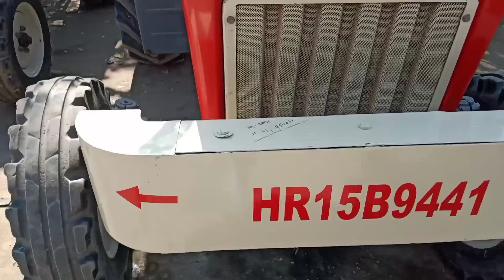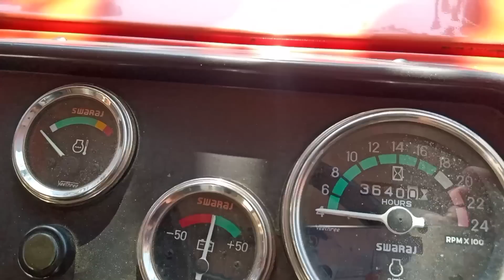Fatehabad tractor mandi (20-10-2020) / Tractor mandi fatehabad Haryana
नमस्कार दोस्तों। हम जो भी वीडियो बनाते हैं वो इसलिए बनाई जाती है कि लोगों को पता चल सके कि पुराने ट्रैक्टर कहां पर मिलते हैं और इनकी कीमत क्या है क्योंकि कई भाई पूछते रहते हैं कि इनका रेट क्या है और कहां पर मिलते हैं तो ये जो वीडियो है वो Fatehabad mandi की है जो Haryana में Fatehabad district में every Sunday को Auto market में लगती है इसमें आस पास के किसान used tractor खरीदने और बेचने के लिए आते हैं ये किसान यहां पर dealer के जरिए अपने used tractor ko बेचते हैं और जिसको भी कोई tractor खरीदना होता है वो भी dealer से ही संपर्क करते हैं और इसमें डीलर का अपना कुछ कमिशन होता है और इन tractors की जो कीमत होती है वो negotiable होती है और लेते समय कम कर दी जाती है ज्यादा जानकारी के लिए ये लिंक दिया गया है इसमें डीलर का नंबर दिया गया है आप बात भी कर सकते हैं हमारा मकसद सिर्फ मंडी को कवर करना है और हमारा किसी भी tractors owners or dealers से किसी भी प्रकार का कोई निजी संबंध नहीं है।

tractor farming
farming tractor
Fatehabad tractor mandi new video
Fatehabad tractor mandi 2019
Fatehabad mandi
Fatehabad mandi new video
fatehabad mandi in haryana
Fatehabad mandi in india
fatehabad tractor market
Fatehabad tractor market in haryana
tractor mandi fatehabad
Fatehabad mandi of tractor
Fatehabad old tractor mandi
Fatehabad mandi haryana
Fatehabad mandi india
Tractor Mandi Fatehabad
Tractor mandi in Fatehabad
Tractor Mandi Of Fatehabad
Tractor Mandi
Tractor Market Fatehabad
Tractor Mandi
Tractor Mandi in haryana
Tractor Mandi in India
Tractor Mandi of India
Farming Help